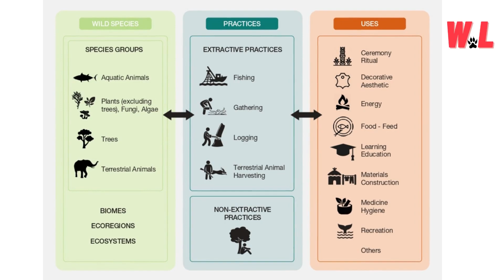Why Wildlife Matters: 10 Hidden Reasons You Love Knowing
Today, we're diving deep into the captivating world of wildlife to uncover those lesser-known reasons that make it truly essential to our lives. Get ready to discover 'Why Wildlife Matters: 10 Hidden Reasons You Love Knowing.' Let's embark on this fascinating journey!

[📷 Photography Equipment] Photography Studio Flash Translucent White Soft Umbrella

[💡 Photography Equipment] DIGITEK® (LED-D135 ML) Portable RGB LED Video